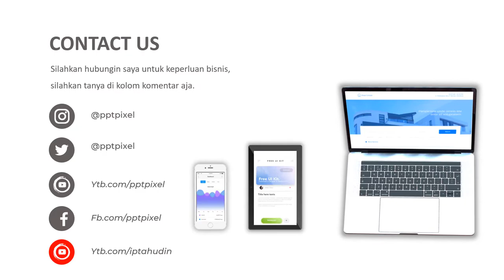VIDEO PROMOSI, JERUK, BUAH JERUK, LEMON PALEMBANG, MAKANAN SEHAT, SEGAR, MINUMAN, BUAH LOKAL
Jasa Video Promosi, jeruk, buah jeruk, lemon palembang, makanan sehat, segar, minuman, buah lokal atau

Daftar Isi
00:00 - Cara Edit Video Iklan dokter mata, dokter mobil kelapa gading, dokter mata jakarta selatan
00:10 - Contoh Iklan Promosi dokter neurologi anak, dokter nefrologi, dokter nenden, dokter naturopati
00:30 - Contoh Video Promosi dokter ortopedi, dokter obgyn,
00:40 - Contoh Konten Branding dokter obgyn, dokter onkologi
00:50 - Resep Makanan dokter spesialis anak, dokter spesialis kulit, dokter spesialis anak, dokter spesialis kulit

AAA

By : Iptahudin
m.me/iptah